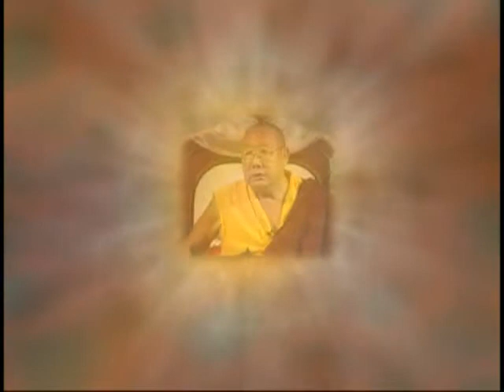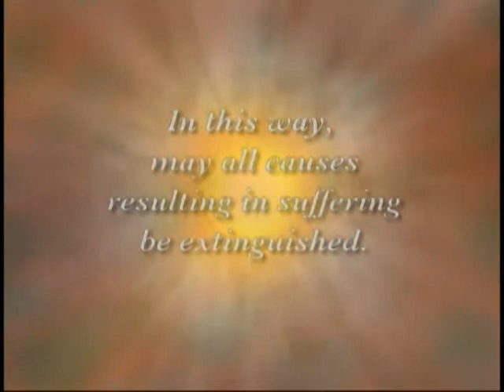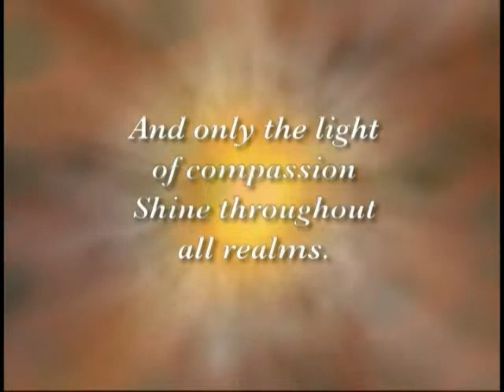Turning the Mind to Dharma, by Jetsunma Ahkön Lhamo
One of the first things we hear about in Buddhism is "turning the mind to Dharma". This is a study of the first teachings of the Buddha. Jetsunma Ahkon Lhamo walks us through this process, and explains how necessary it is to motivate us on the path. (JST 113)